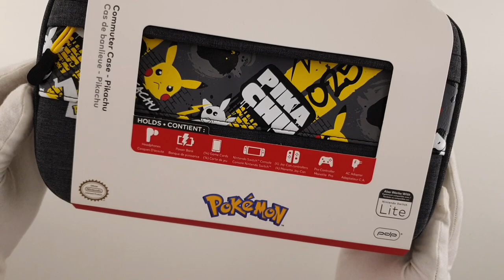PDP Commuter Case Pikachu Nintendo Switch / Lite | Unboxing + Test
We are checking the complete series of cases for Nintendo Switch from PDP. Watch the other films!

Here: PDP Commuter Case Pikachu Nintendo Switch / Lite.  Thank you - PDP and PrzystanGracz.pl!